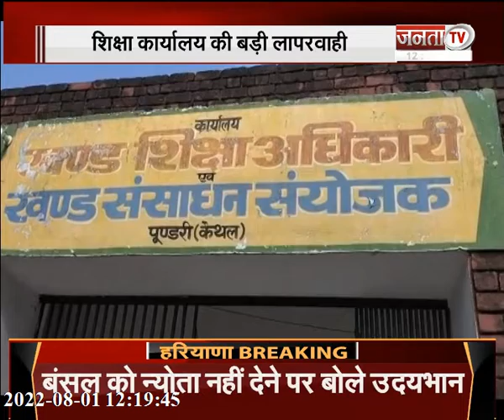Pundri: शिक्षा कार्यालय की बड़ी लापरवाही,समय पर नहीं पहुंचे प्रश्न पत्र